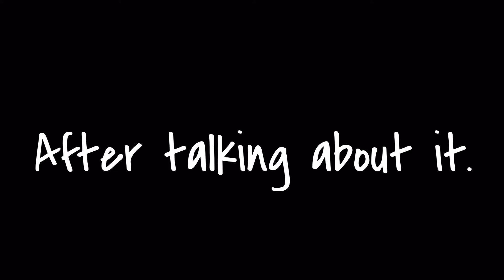~The spring dance~ BNHA GCMM